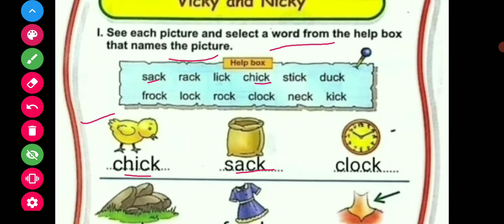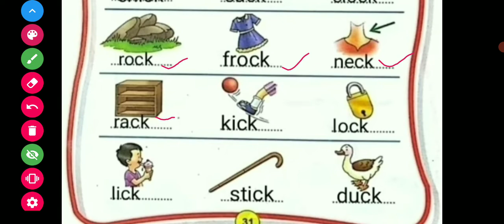Subject - English | English Practice Book Page no.-31,32 | BLJ DAV PRI RANJANA WALIA